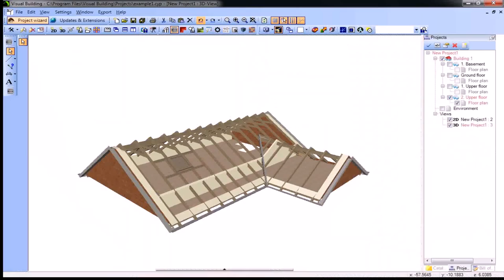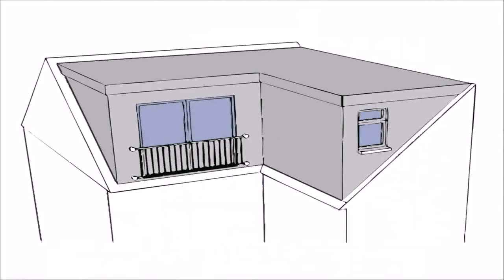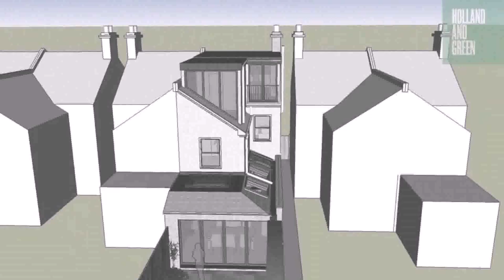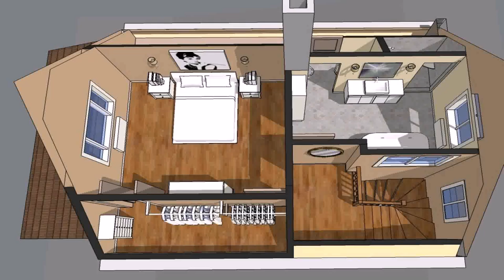Buy Car NY 5% DP